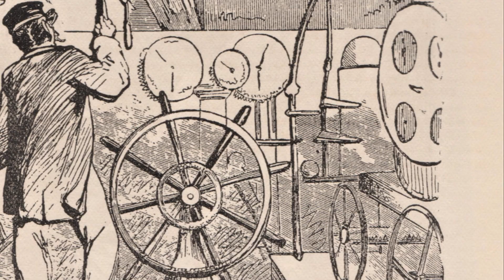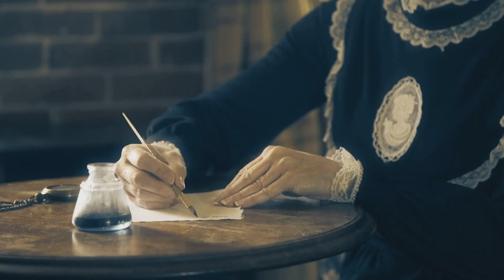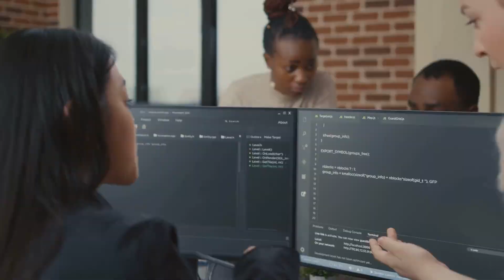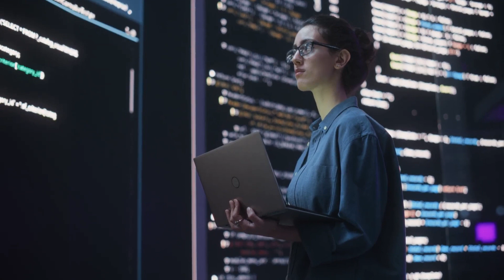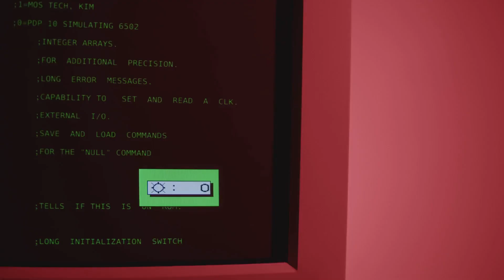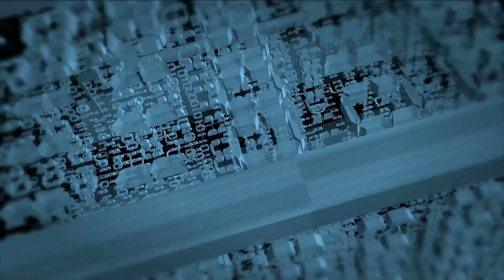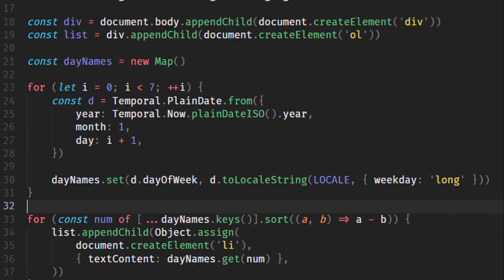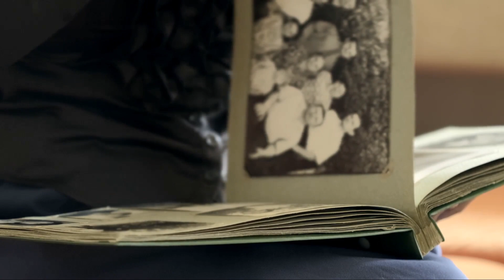Ada Lovelace: Pioneering Computer Programming | Trailblazer of Analytical Engine Technology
Ada Lovelace: Pioneering Computer Programming in the 1800s | Trailblazer of Analytical Engine Technology

🕰️ Explore the fascinating life of Ada Lovelace, a remarkable woman who defied the norms of her time to become the world's first computer programmer! 🖥️💡

In this historical true story, we delve into the life of Augusta Ada Byron, later known as Ada Lovelace, born in 1815. Encouraged by her mother to pursue mathematics, Ada's journey led her to collaborate with the brilliant Charles Babbage, the inventor of the Analytical Engine, an early mechanical computer.

Discover how Ada Lovelace's groundbreaking contributions went beyond translation. While translating an article about the Analytical Engine, she added extensive notes, envisioning a future where machines could manipulate symbols and perform tasks beyond numerical calculations. 🎼🎨

Join us on a journey through history as we unravel the visionary insights of Ada Lovelace, laying the foundation for the concept of a general-purpose computer. Her legacy lives on in the programming language named in her honor – "Ada."

🔍 Explore the brilliance of Ada Lovelace and her impact on the world of computing in this captivating historical narrative. 🌐📚